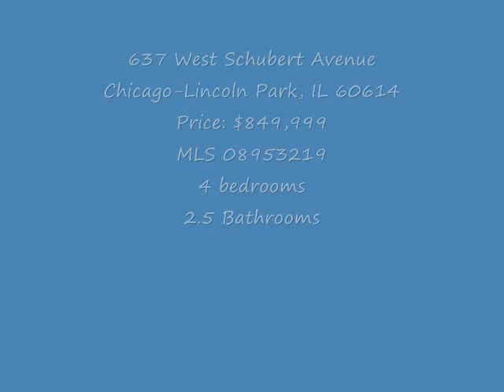637 West Schubert Avenue - Updated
GUT REHAB! SPECTACULAR AND OPEN X-TRA WIDE HOME. 3 BEDROOMS ON UPPER LEVEL + BED/OFFICE ON MAIN. AWARD WINNING ALCOTT ELEM & LINCOLN PARK HS. 2 LEVELS + FINISHED BSMNT, OF COMFORTABLE & MODERN/CONTEMPORARY LUXURY SPACE INCL. VIKING SS APPLIANCES, SLEEK QUARTZ COUNTERTOPS, SOLID HARDWOOD FLOORS THROUGHOUT, RAISED PANEL SOLID CORE DOORS, DECK PERFECT FOR GRILLING & CHILLING & HIGH EFFICIENT ZONED HVAC SYSTEM. EASY WALK TO TRANSPORTATION, NIGHTLIFE & LAKE. PARKING IS AVAILABLE TO LEASE DIRECTLY NEXT TO THE HOUSE. THERE ARE TWO RENTAL SPACES INCLUDED UNTIL 9/2016.